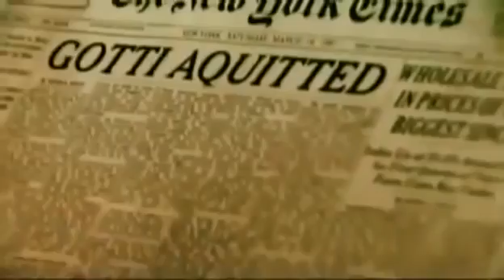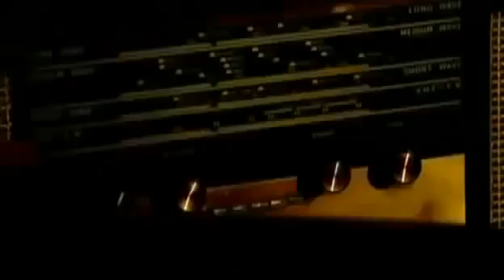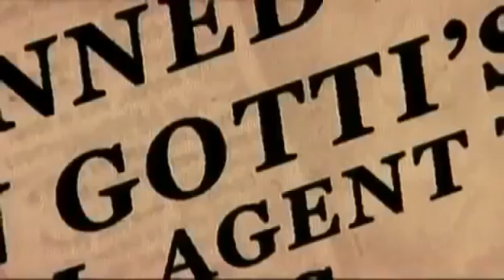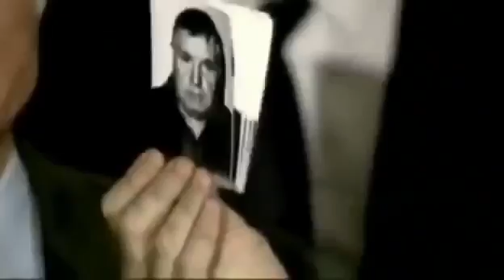Inside The Mafia Documentary (The Mafia)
Documentary film about the Italian Mafia and their organised crime activities in USA, mainly New York, between the 60s to mid 90s. Well documented with plenty of interviews and original.

Inside The Mafia Documentary - Biggest Mafia War - national History A mafia (in American English; Italian enunciation: [ˈmaːfja] is a type of organized crime . Fore more Documentary Videos.

The original collection of episodes from 1984 that covers the growing mob from its origins into the early 80s as told by some of their biggest turncoats. Before Gotti was indited and DeMeo.